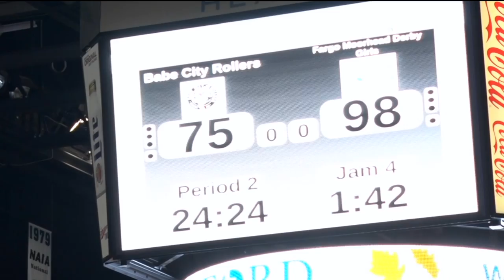Skates up for the Babe City Rollers, Fundraises for Local Charities